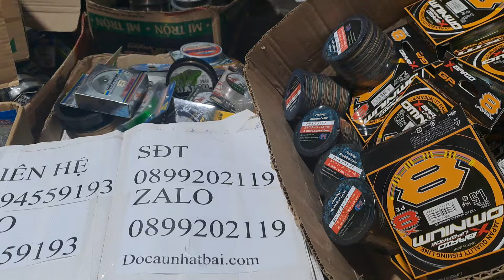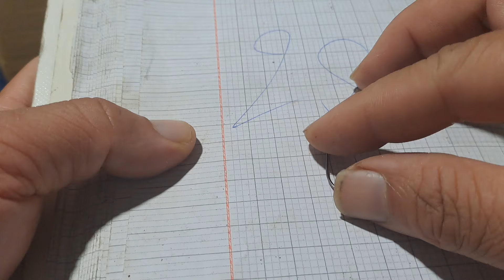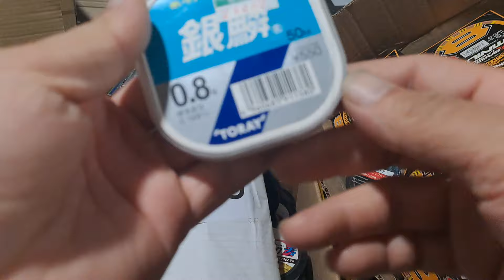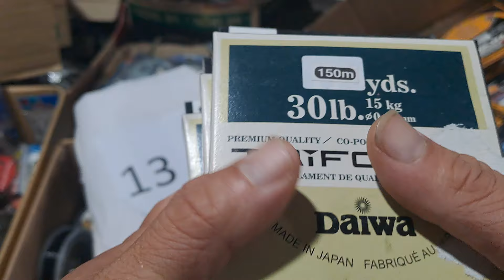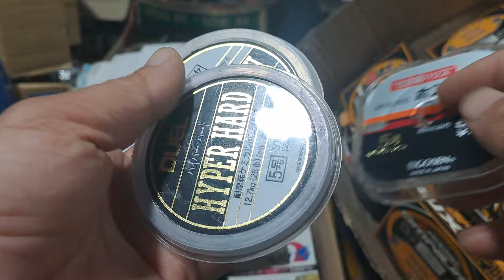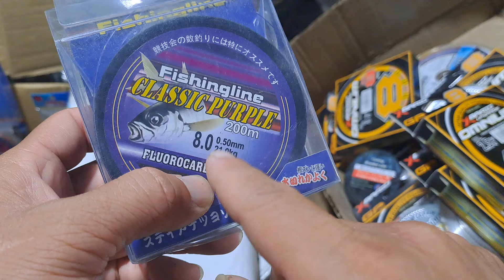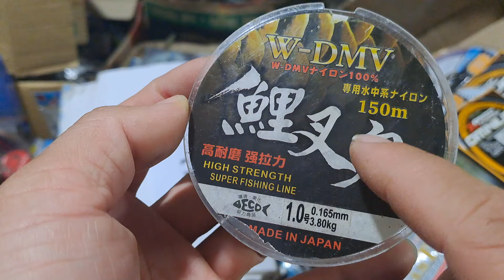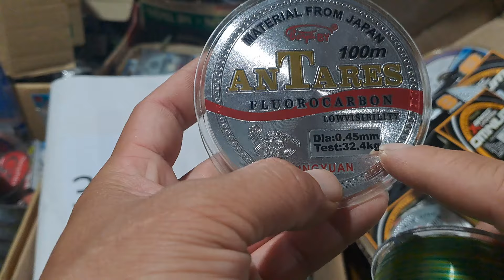Đồ Câu Nhật Bãi [ Video P1 ] liên hệ 079455 9193 zalo 0899 202 119 / cước câu nhật bãi pe nhật bãi